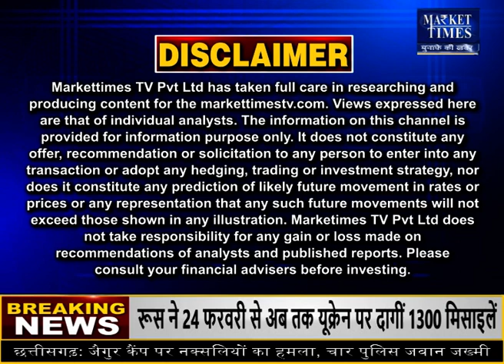किन कृषि जिंसों में तेजी ? जानिए जानकार की सलाह | Market Times TV